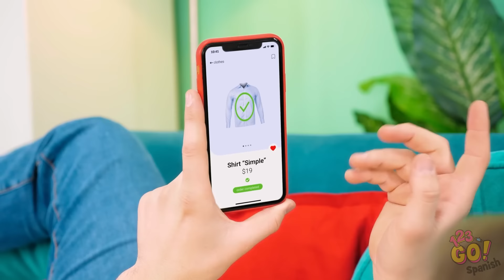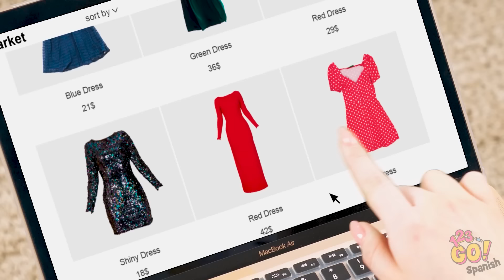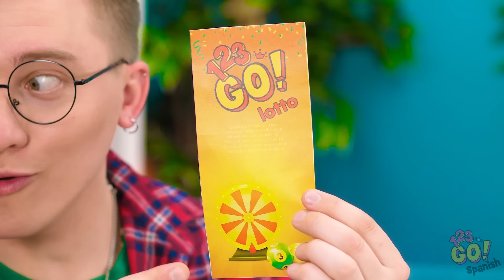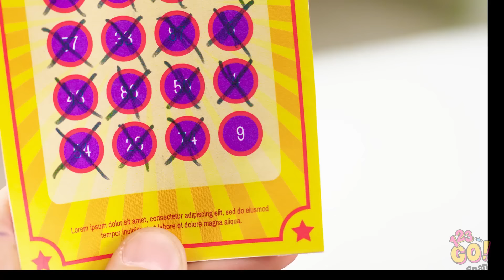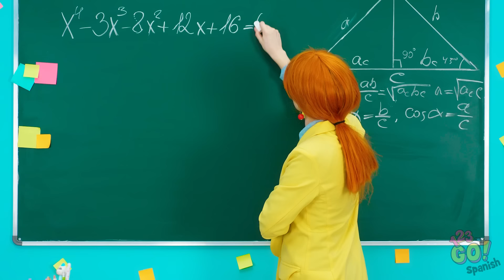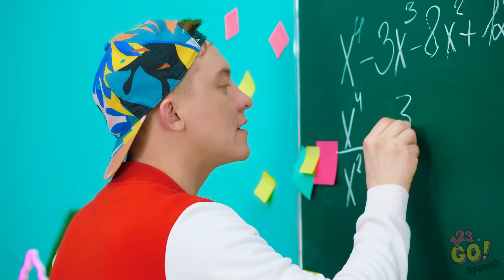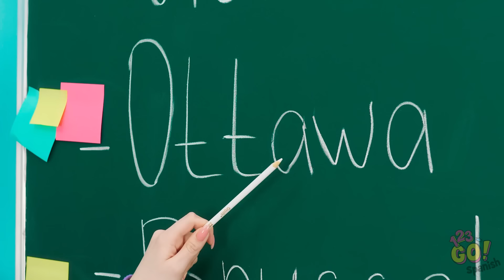BUENA SUERTE VS. MALA SUERTE || Los mejores momentos graciosos de la vida real por 123 GO!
¿Alguna vez sentiste que siempre pierdes y que la persona más exitosa siempre gana? La persona con suerte obtiene todo y mucho más, pero la que tiene mala suerte... ¡Hemos preparado una selección con los momentos más graciosos de una chica suertuda y un chico con mala suerte!

¿Tienes buena suerte? ¿O crees que tienes mala suerte? ¡Cuéntanos en los comentarios!